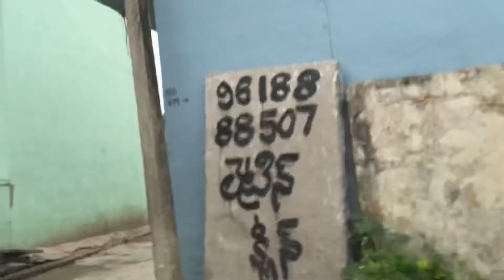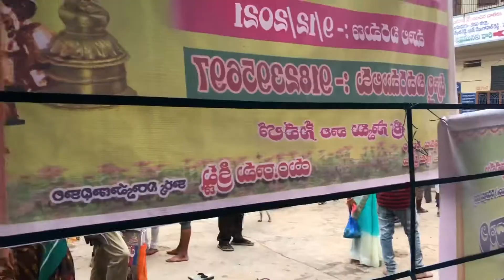Subramanyeswara Swamy Temple || S kotturu || Subbaraaya Kotturu, Kurnool District